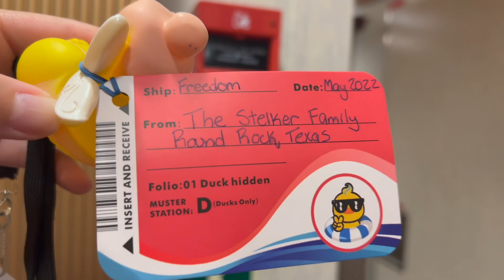CARNIVAL FREEDOM CRUISE VACATION VLOG #2! 🌴🌊🛳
hey everyone :) here's part two of the carnival cruise i went on recently!  enjoy ☀️